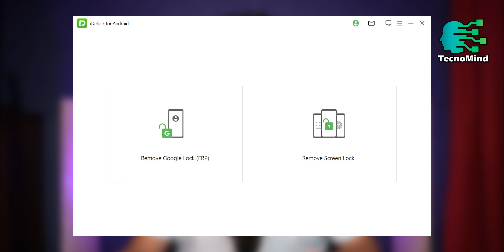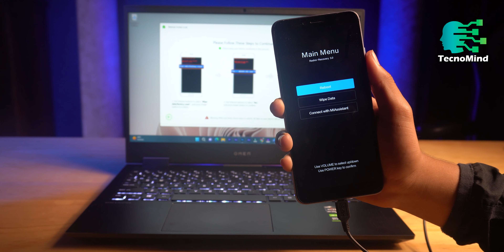Cómo DESBLOQUEAR tu teléfono y Cuenta de Google | WooTechy iDelock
Análisis del software iDelock Android de la compañía WooTechy para desbloquear tu teléfono celular por si has olvidado la contraseña.

🔹Elimina fácilmente varios bloqueos de pantalla de Android, como PIN, patrón, contraseña, huella digital y bloqueo facial.
🔹Desbloquee la verificación de cuenta de Google/bloqueo FRP sin contraseña.
🔹Admite más de 6000 teléfonos/tabletas Android con una alta tasa de éxito.

💥 MIRA ESTOS OTROS CANALES 💥
▶️ Tecnologia Geek: